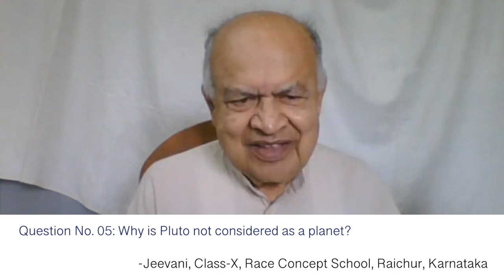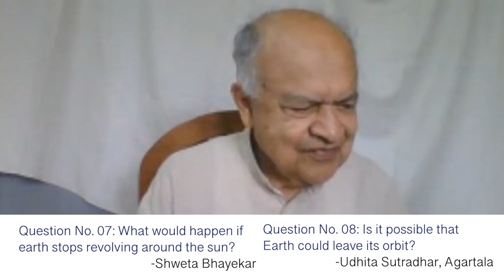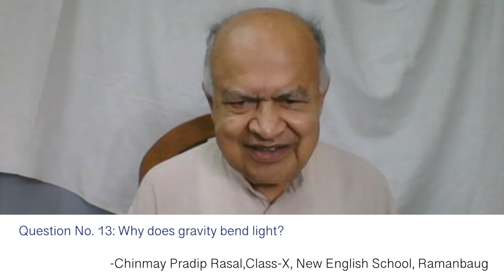Question and Answer session on Astronomy with Prof Jayant Narlikar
Question and Answer session on Astronomy with Prof. Jayant Narlikar 12 th July 2020
Design more hands-on activities with us :